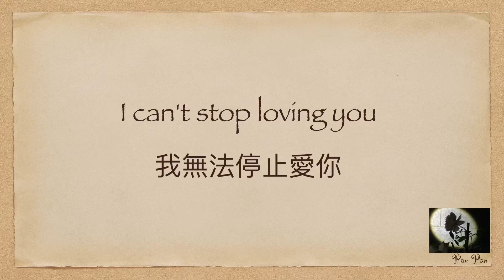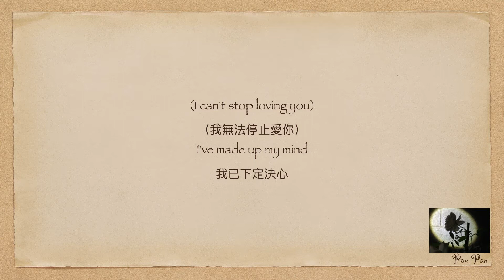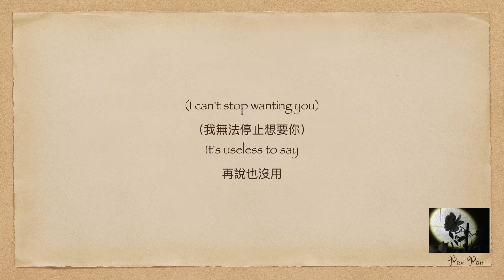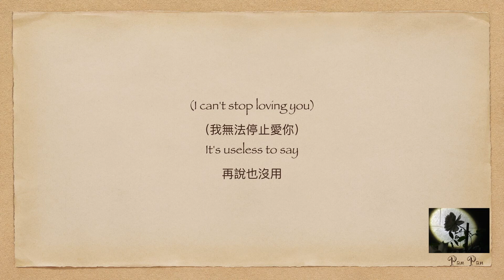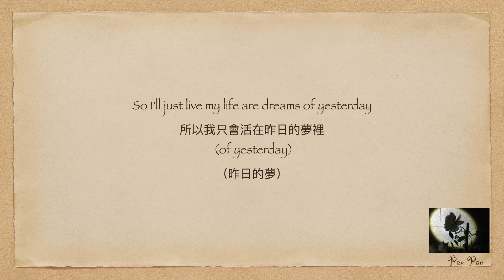I can’t stop loving you（中英歌詞）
作詞：Don Gibson

作曲：Don Gibson

演唱版本：Ray Charles